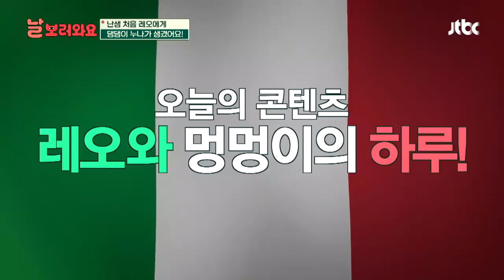(엉덩이 콩~) 댕댕이 만난다는 소식에 놀라 뒷걸음질 치는 레오 날보러와요 8회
난생 처음 댕댕이 누나 짱구를
만날 소식을 듣게 된 레오
너무 놀라 뒷걸음질 치다
엉덩이 콩~! 찧은 레오